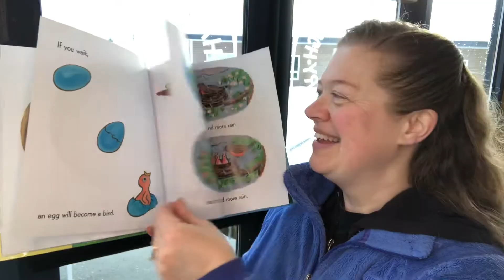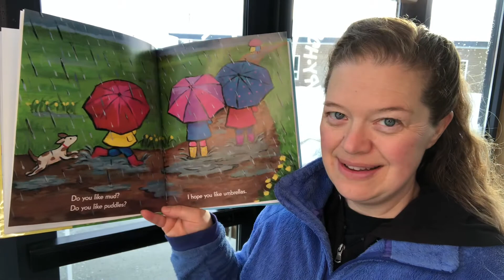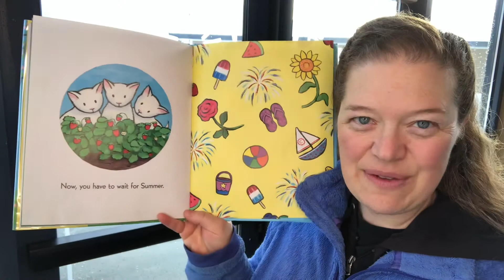When Spring Comes